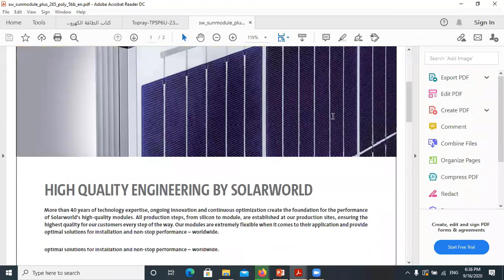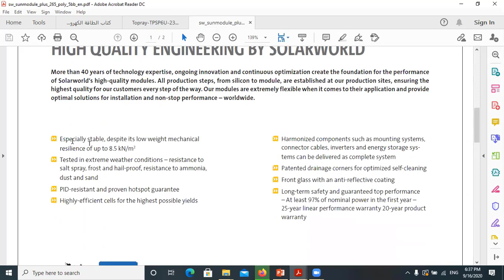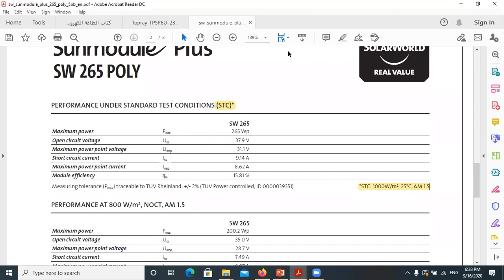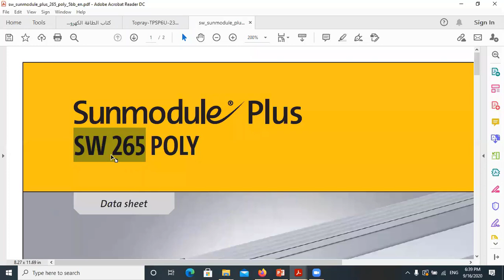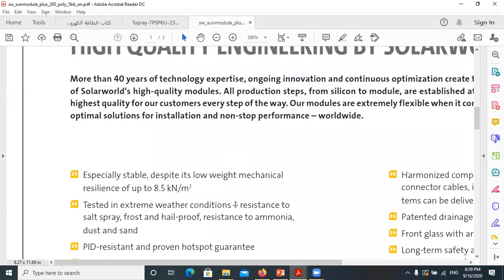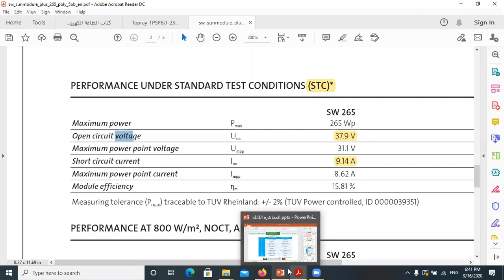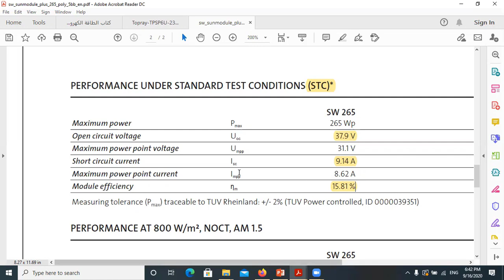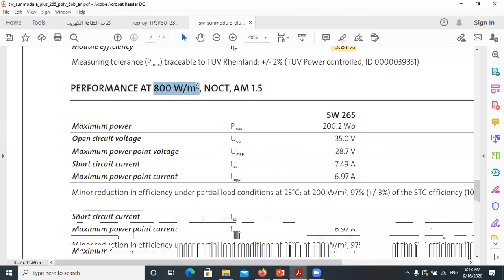solar power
▶ الاستفسار  عن اى معلومه 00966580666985